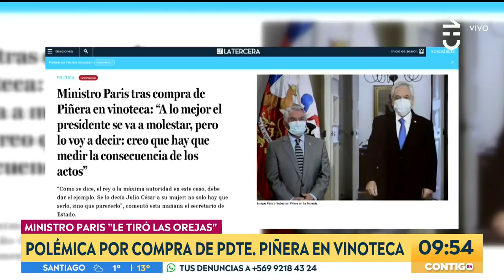Alcalde Alessandri sobre Piñera en vinoteca: "Quieren polemizar todo" - Contigo en La Mañana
Contigo en La Mañana conversó con Iván Moreira, Mauro Tamayo, Fuad Chahín y Felipe Alessandri acerca de la polémica que se generó tras la filtración de un video que captura al Presidente Piñera comprando vino.

En este contexto, el alcalde De Santiago, Felipe Alessandri, defendió el actuar del mandatario y señaló: "Todos celebran a Angela Merkel cuando va a comprar pero cuando lo hace Piñera es un escándalo”.